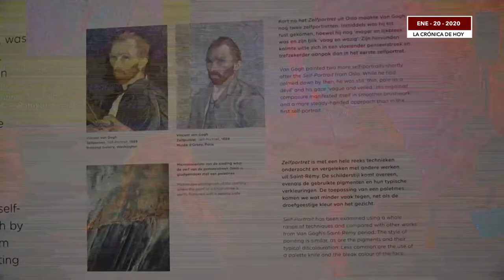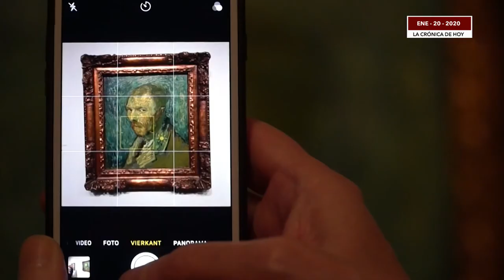Van Gogh sí se pintó como enfermo, en plena psicosis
Vincent van Gogh se autorretrató en 1889 mirando de reojo, como un hombre tímido, asustado y deprimido, que no quería reconocerse en el espejo, mientras estaba siendo tratado de su primer episodio psicótico en un sanatorio del sur de Francia, confirmó este lunes el museo del artista en Ámsterdam.